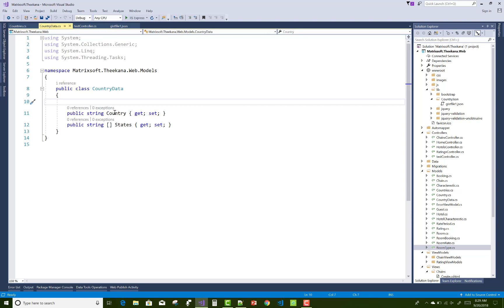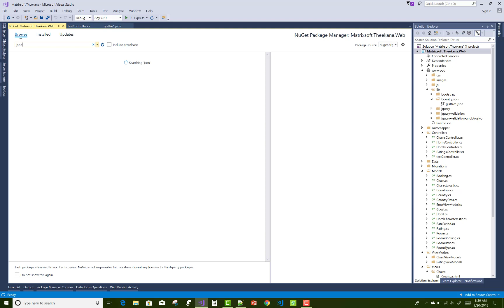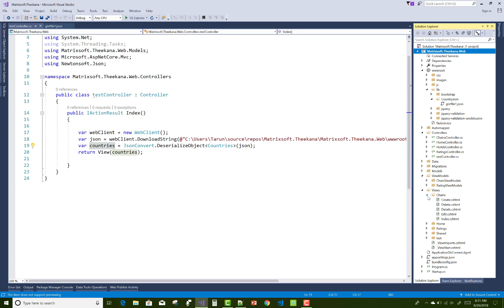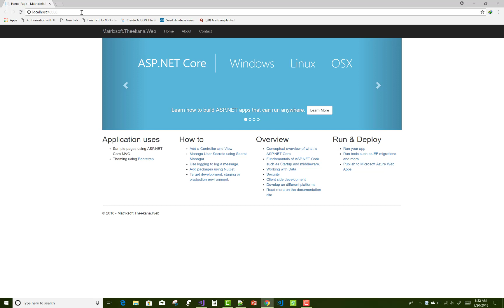Parse JSON file in ASP.NET CORE and display the data in the webpage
In this video, I am going to show you, How to parse JSON Data using Newton Soft Package and display that data on view page in asp.net core.